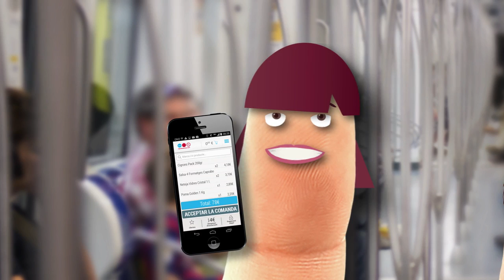App Capraboacasa: Comprant al metro